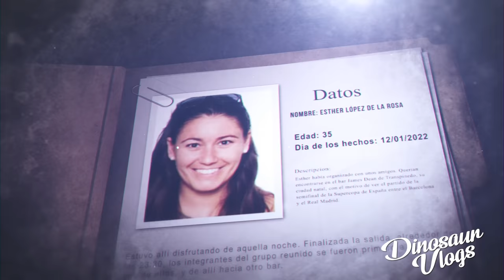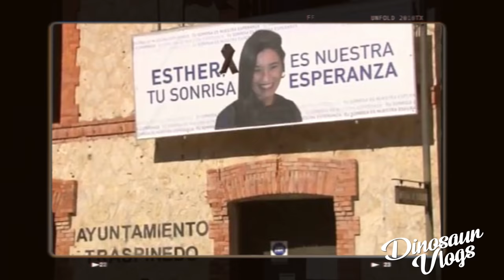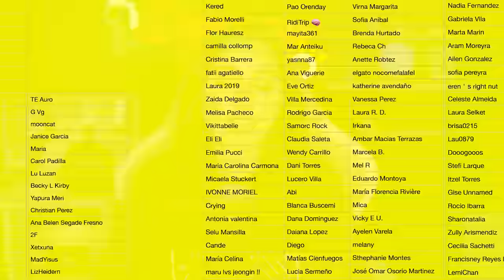EL CASO QUE CONMOCIONA A ESPAÑA ¿QUÉ LE PASÓ A ESTHER LOPEZ?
Protejan su dispositivo y vean contenido de todo el mundo con NordVPN a un descuento del 70% CON MI CUPÓN: DINOSAURVLOGS

Guión del video: Esteban Dilo de GuionTube